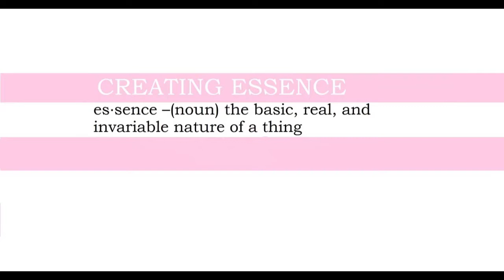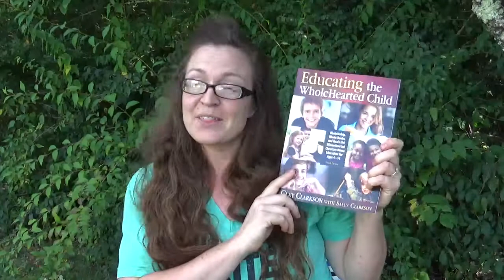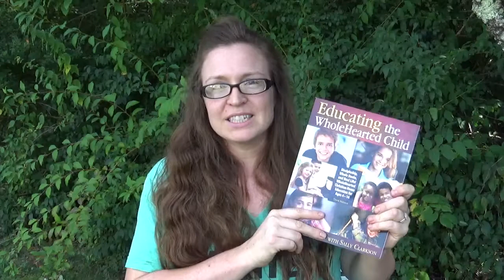Back-To-School Favorites ││ Homeschool Essentials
This is an open collaboration!

Educating the WholeHearted Child

X-ACTO pencil sharpener

3-ring binders

Paper Mate Flair Pens

Paint brushes

Paint Pens